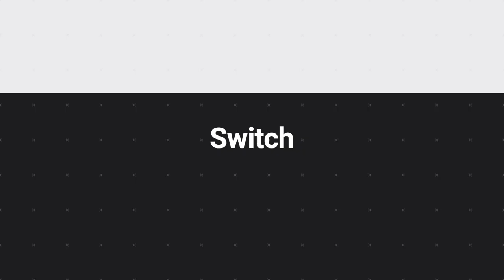2 Days Out - Mitch's last pump session before WINNING THE OVERALL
In this video, we walk you through classic competitor Mitch Tubbs' final session leading up to the Battle of Texas show. We take you through the thought process and session structure for training this close to his show day.

Interested in coaching? Book a consult with any one of the coaches below.